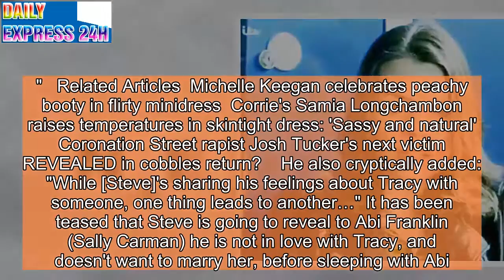Coronation Street rocked by brutal murder as shock affair EXPOSED?